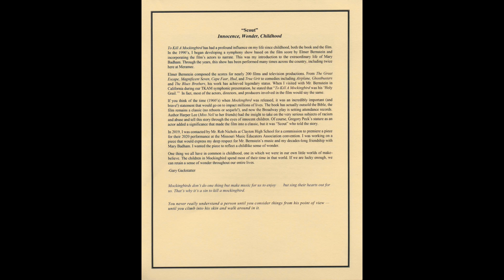Meramec Symphonic Band Concert March 5, 2023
Gary Gackstatter, conductor